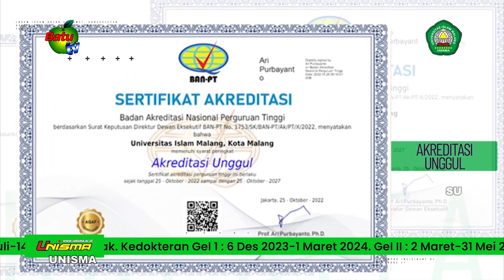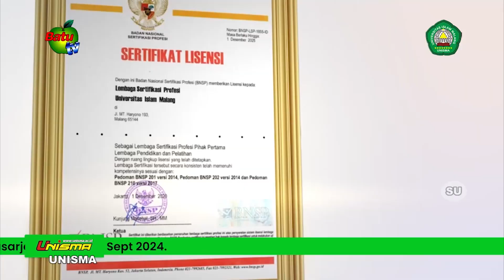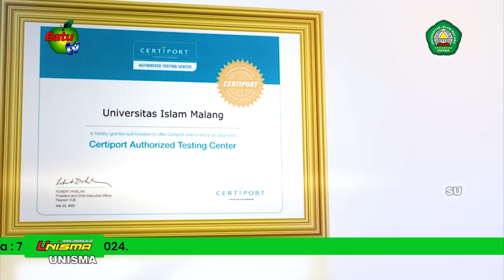Safari Ramadhan bersama Rektor UNISMA Malang | Perguruan Islam Mathali'ul Falah, Kab. Pati - Jateng